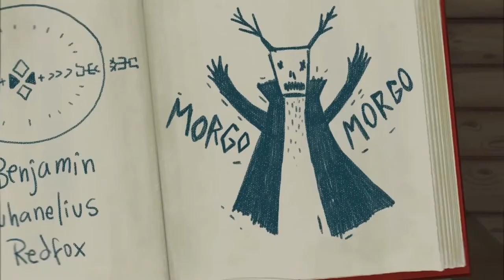Little Misfortune - Game Reveal Trailer - Nintendo Switch | AUPQ